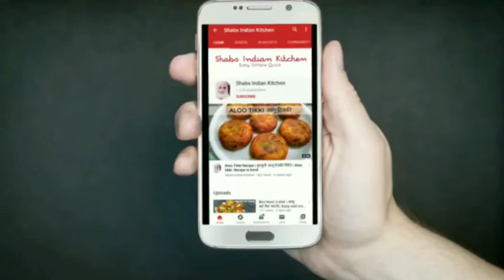Tiranga Idli Recipe | Tri colour Idli Independence Day Special- No Food color Healthy & Tasty recipe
how to make tiranga idli at home
Independence Day special recipe
Healthy and tasty idli recipe
INGREDIENTS
Idli batter
(2 cup rice & 1 cup urad dal soaked for 3-4 hours and blend it, ferment it for 8 hours)
Carrot
Salt
Oil
Coriander
Green chilli
Garlic
Red chilli powder
सामग्री
इडली का घोल (2 कप चावल और 1 कप उड़द दाल 3-4 घंटे के लिए भिगोएँ और इसे ब्लेंड करें, इसे 8 घंटे तक रखे)
गाजर
नमक
तेल
धनिया
हरी मिर्च
लहसुन
FOOD BRINGS HAPPINESS😁😁😇😇...so make great food and stay HAPPY...